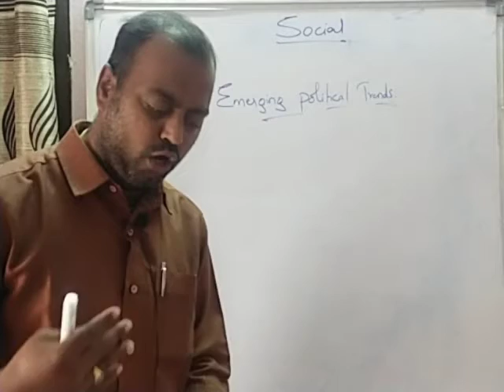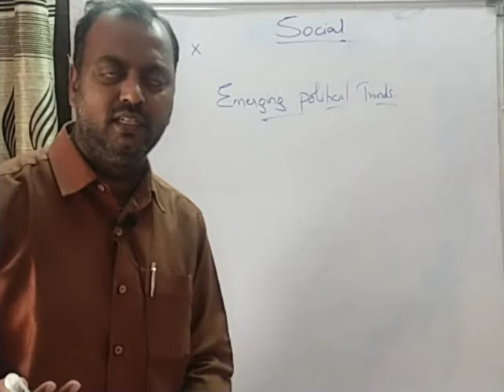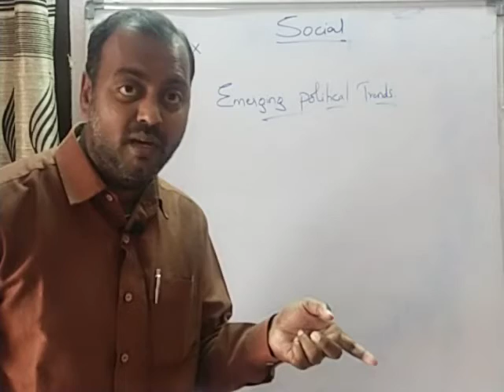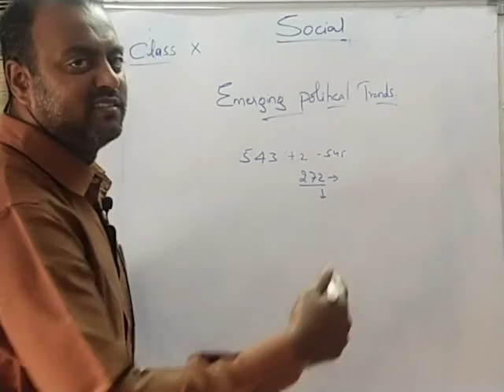10 EMERGING POLITICAL TRENDS 27.01.21